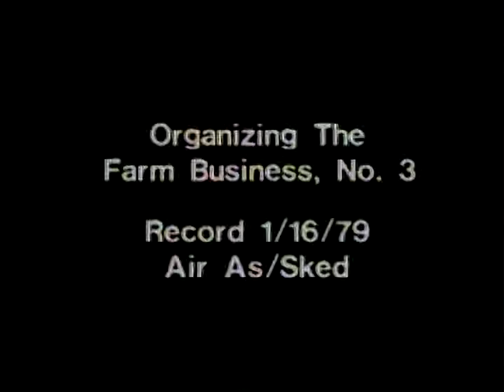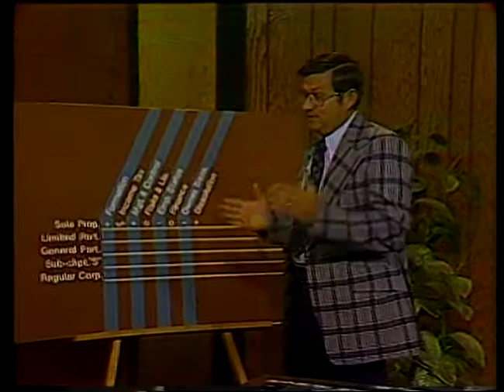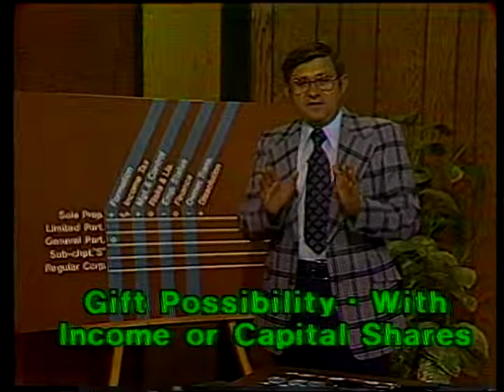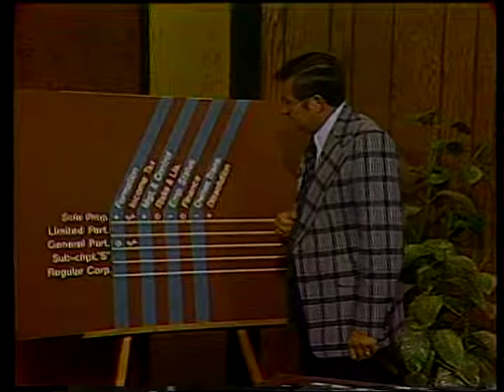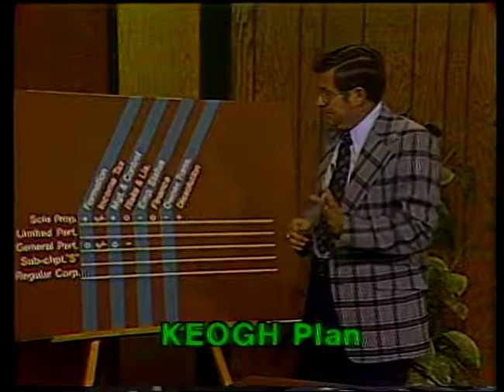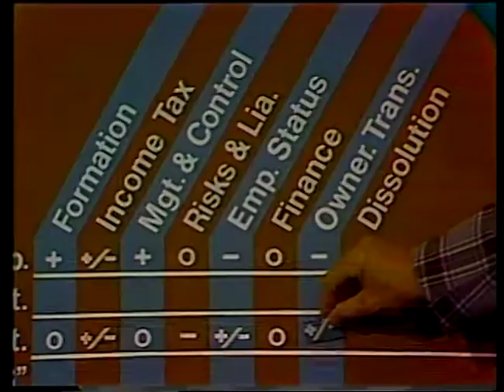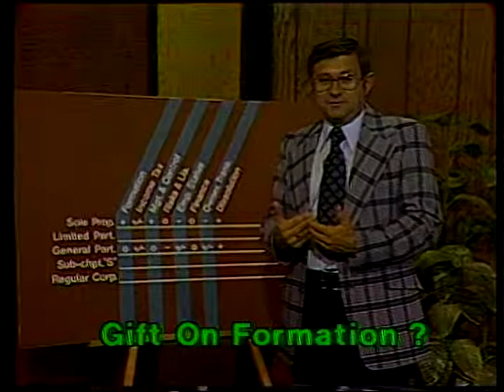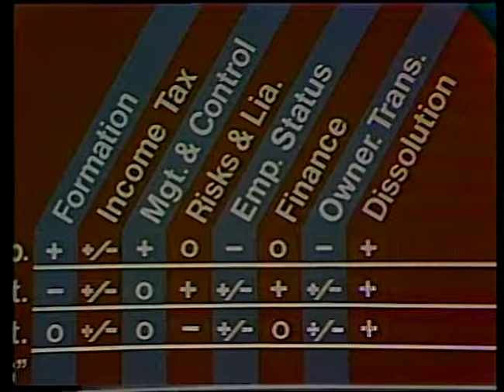(AV15485) Organizing The Farm Business #3 Neil E. Harl by Brian L. menz